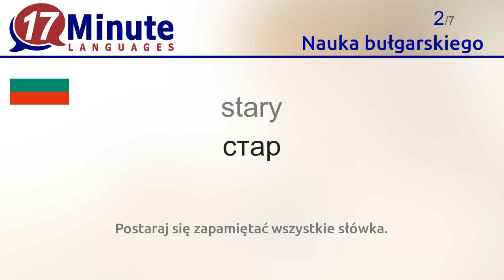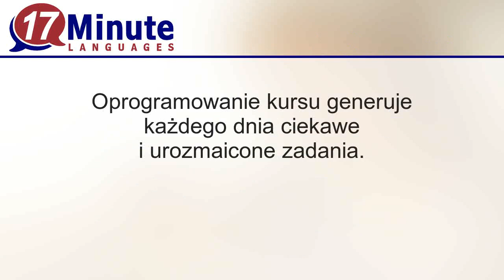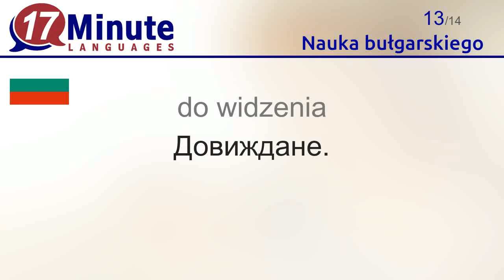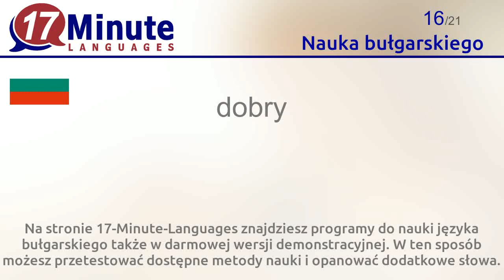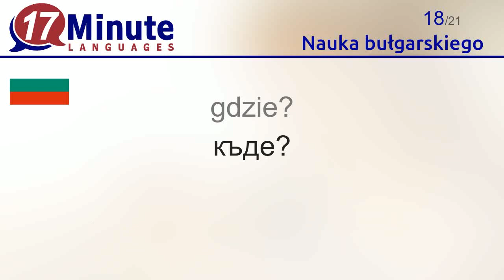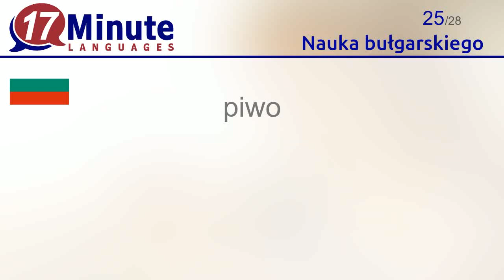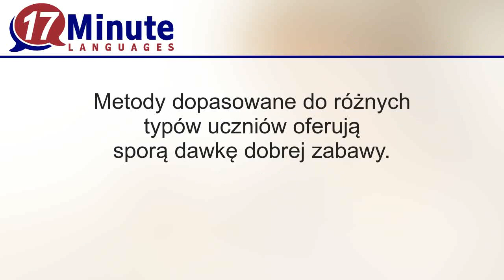Nauka bułgarskiego (Część 2)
W tym materiale video nauczysz się najważniejszych bułgarskich słów.

Na stronie 17-Minute-Languages znajdziesz programy do nauki języka bułgarskiego także w darmowej wersji demonstracyjnej. W ten sposób możesz przetestować dostępne metody nauki i opanować dodatkowe słowa.
17-Minute-Languages: Programy do nauki języków na Windows, Mac, Linux, Android, iOS.

W tym filmie opanujesz następujące bułgarskie słowa:
młody = млад
stary = стар
jedenaście = единайсет
dwanaście = дванайсет
trzynaście = тринайсет
czternaście = четиринайсет
piętnaście = петнайсет
szesnaście = шестнайсет
siedemnaście = седемнайсет
osiemnaście = осемнайсет
dziewiętnaście = деветнайсет
dwadzieścia = двайсет
do widzenia = Довиждане.
pieniądze = пари
pytać = питам
dobry = добре
zły = зле
gdzie? = къде?
mężczyzna = мъж
kobieta = жена
dziecko = дете
spotkać = срещам
przyjaciel = приятел
woda = вода
piwo = бира
śniadanie = закуска
jeść = ям
pić = пия